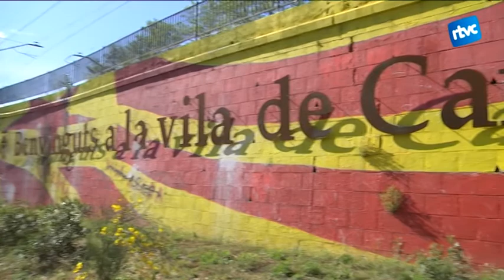El mural independentista torna a lluir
L'assemblea 'Jo també hi era' ha convocat aquest diumenge una nova repintada del mural independentista. Més de 100 persones s'hi han acostat per fer servir els pinzells.